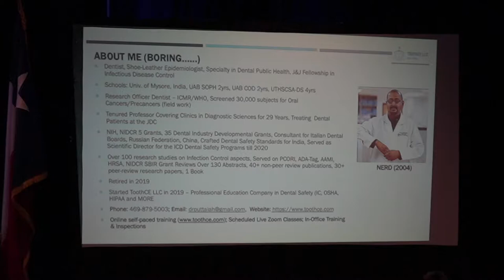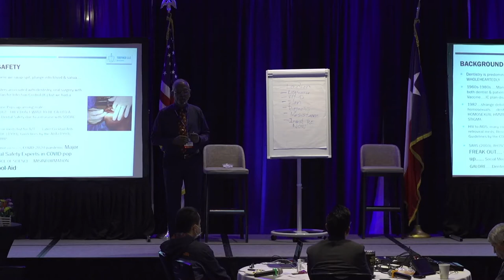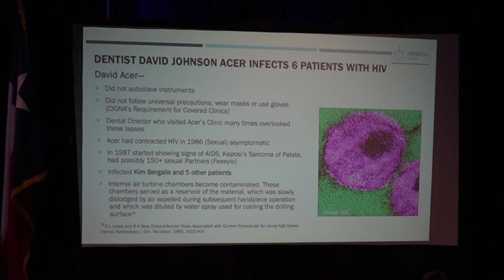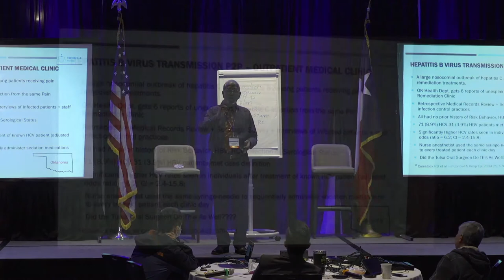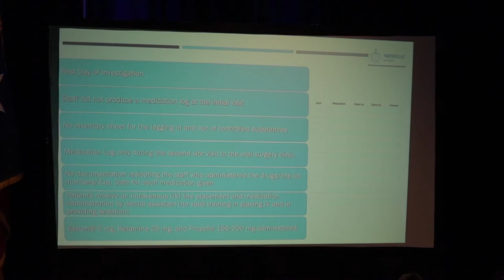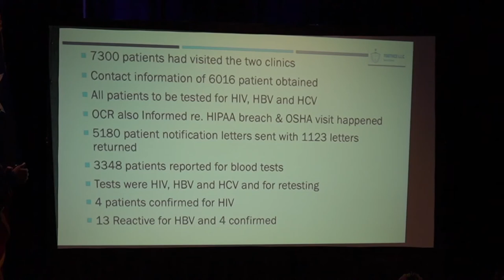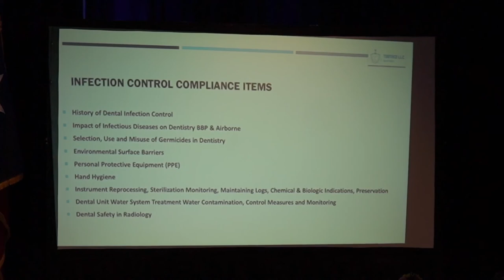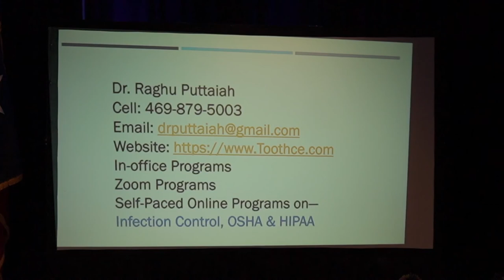Landmark Legal Cases of Infection Control Failure - By Dr. Raghunath Puttaiah